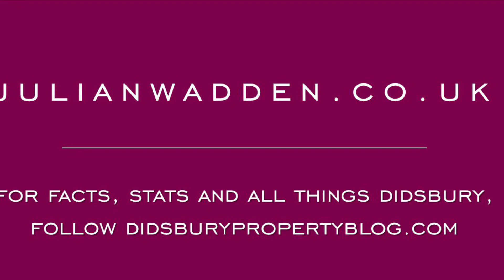Nell Lane, West Didsbury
A beautifully presented modern townhouse just a short stroll to Burton Road.